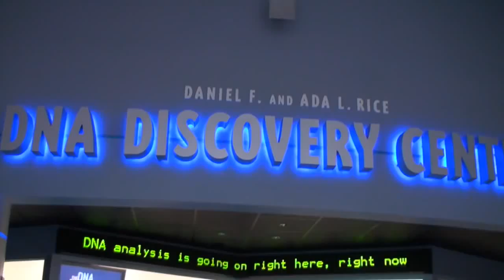Team Crowbar: Intro to Us!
An introduction to each of the 2015 interns at the Field Museum’s Pritzker DNA Lab
Each year, the Field Museum’s Pritzker DNA Lab gives high school students the opportunity to gain experience with real lab work and world-class scientists. This series takes a look at the exciting experiences this internship has to offer.

A vlog series by Jane Boettcher (Naperville North High School), Taylor Ensminger (Barrington High School), Sung Keun (Shawn) Park (Metea Valley High School), and Simone Wallk (Walter Payton College Prep)